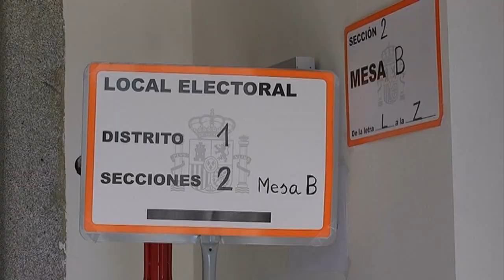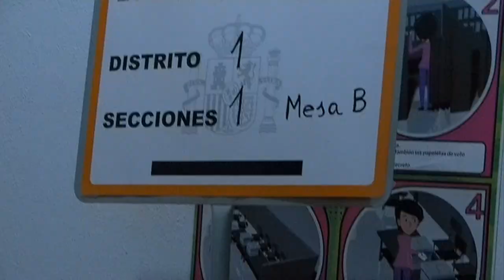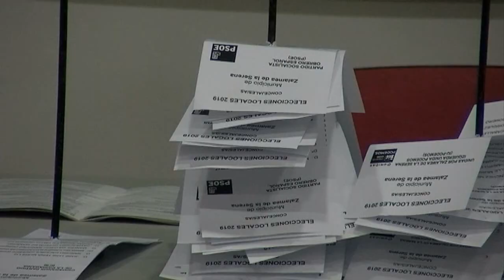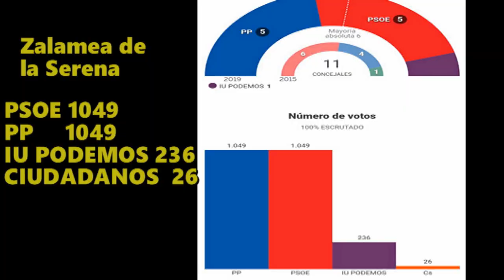Elecciones municipales-2019 Zalamea de la Serena